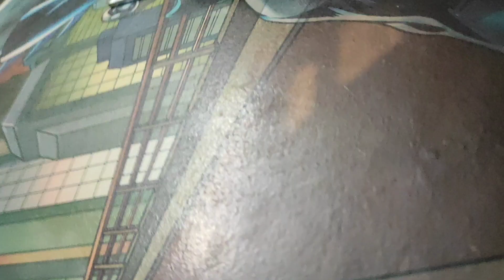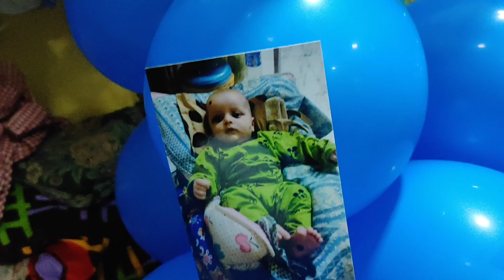My Son first birthday party🎂🎉🎈 😍Mumbai and Pune me celebration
My Son first birthday party🎂🎉🎈 😍Mumbai or Pune me celebrate

Hi friends assallam wallaikum GMB all is well channel pay today I m sharing My family vlog umid hai, inshaallah aap ko pasand aaye aagar video pasand aaye like share and subscribe kare